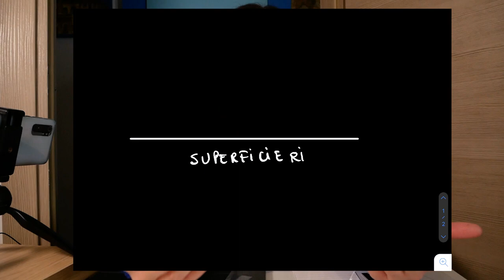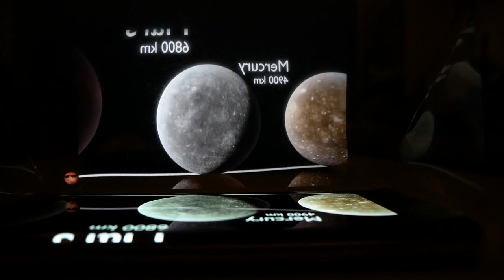Il Fantasma di Pepper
Quest'anno ci sarà il divieto dei fuochi artificiali. Quindi ho pensato di proporre un modo per godersi spettacoli artificiali in 3d grazie al proprio smartphone. In questo video realizzeremo un fantasma di Pepper e ologrammi per smartphone e iPad.